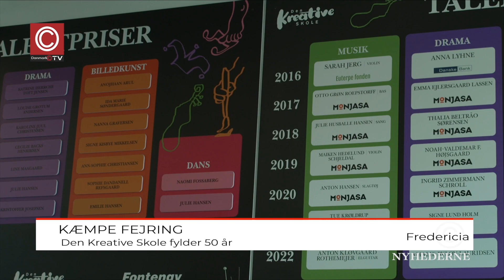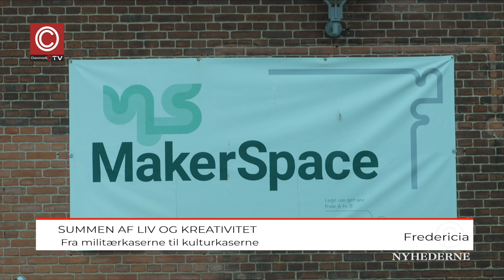06-04-2024 Nyhederne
00:00 Nyhederne
00:58 Unge forskere er i finalen
03:59 Mødrehjælpens babycafé er en succes
07:39 Den Kreative skole fejrer 50 års jubilæum
10:40 EU valget rykker nærmere
13:46 Hjemmeværnets 75 års jubilæum
16:49 Storskærm ved EM
19:52 Kulturkasernen i Fredericia summer af liv og kreativitet
22:55 Udvalgsmøde i Kultur & Idrætsudvalget